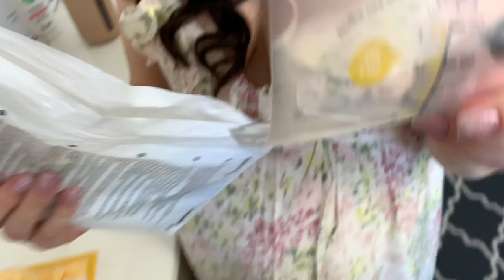Organizacja Komody dla Noworodka + Gadżety dla Mamy i Dziecka| Poradnik dla Przyszłych Rodziców 👶🏼🍼🤱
Witajcie! W tym filmie pokażę Wam, jak skutecznie zorganizować komodę dla noworodka oraz przedstawię kilka gadżetów, które ułatwią opiekę nad dzieckiem. Zobaczcie, jak dzięki moim sprawdzonym sposobom każdy przedmiot będzie miał swoje miejsce, a życie z maluszkiem stanie się jeszcze łatwiejsze i przyjemniejsze. Zapraszam przyszłych rodziców do obejrzenia mojego poradnika i poznania mojego systemu organizacji oraz kilku fajnych gadżetów, typu wózek, laktator, chicco baby hug.